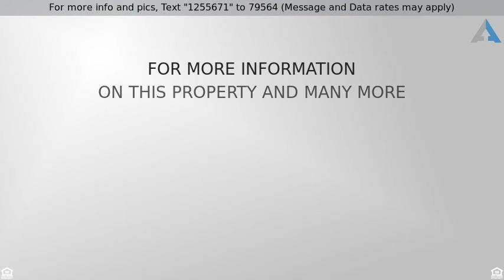Priced at $238,900 - 59 Parker Farms Road, Wallingford, CT 06492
Updated Ranch in 2018 with 4 bedrooms and 1 1/2 bathrooms. Open space, kitchen with new cabinets and granite countertops. New floors, new carpet and freshly painted. New bathrooms, updated electric and plumbing. 1 detached car garage and partial covered patio. Move-in condition. Make an offer today before is gone.